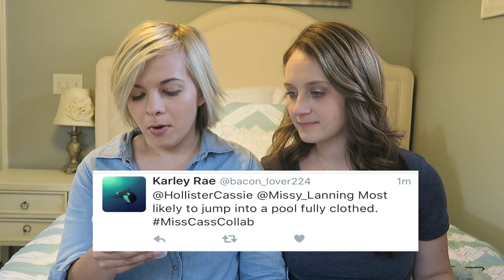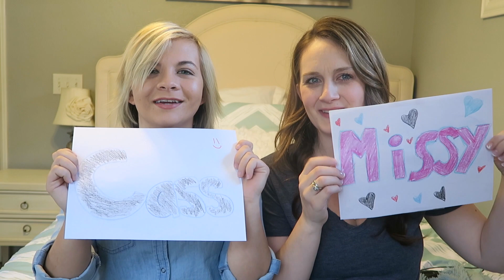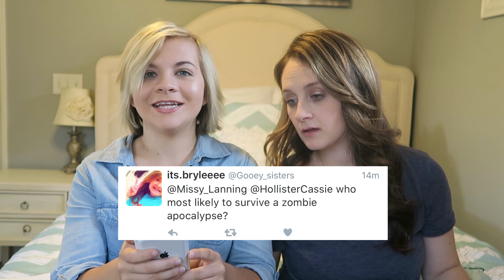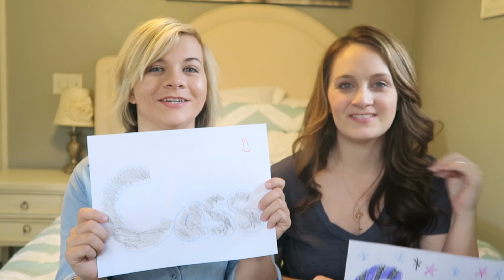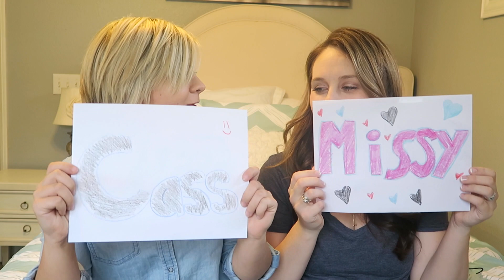MOST LIKELY TO CHALLENGE! W/ Missy Lanning